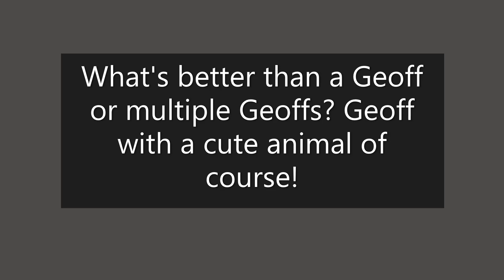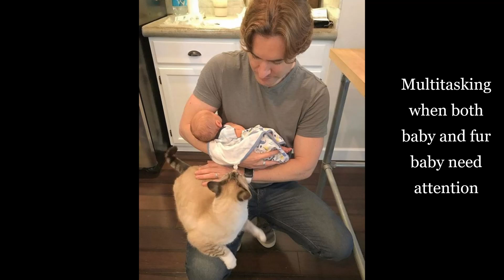(VoicePlay) Geoff the Animal Lover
Picture compilation of Geoff Castellucci with cute animals. As if Geoff isn't amazing enough as is, he also is an animal lover. I gathered up pictures from various socials.